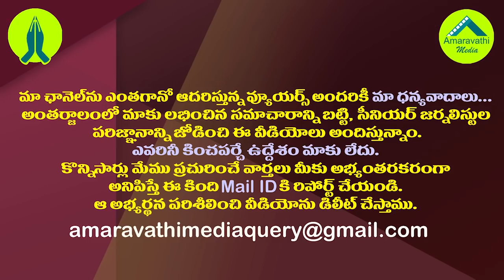వైసీపీలో హాట్ టాపిక్ గా మారిన ఇంటెలిజెన్స్ రిపోర్ట్| That report has become a hot topic in YSRCP